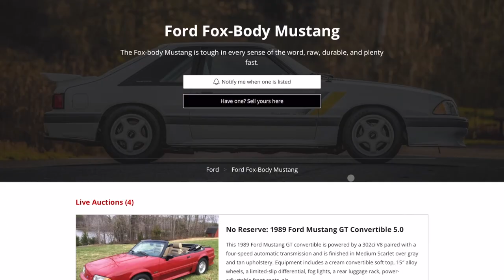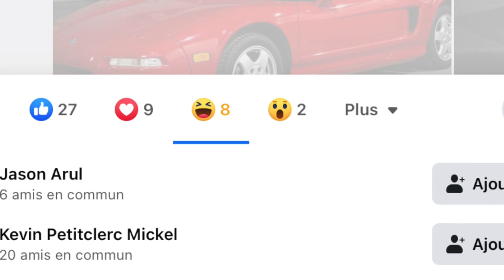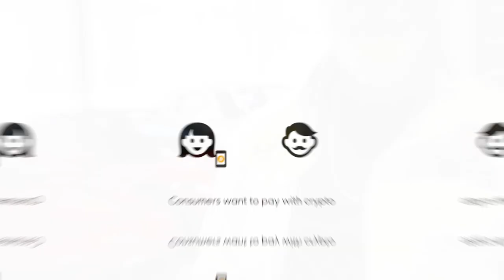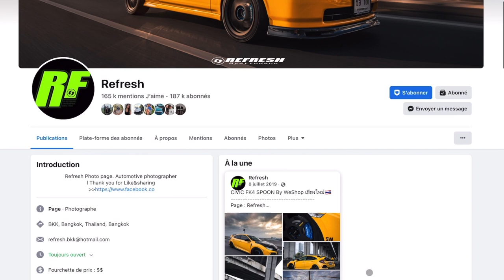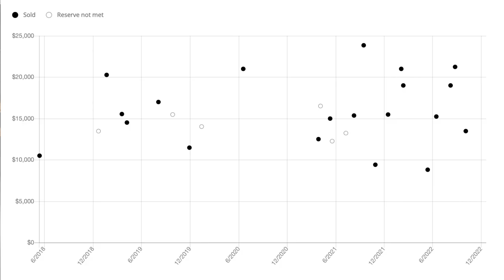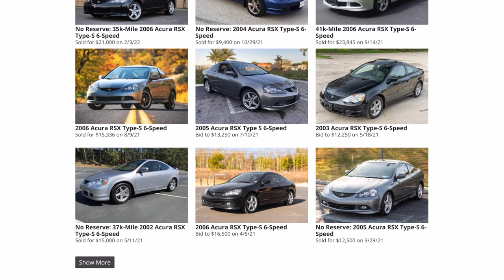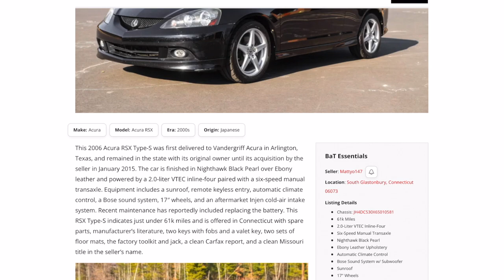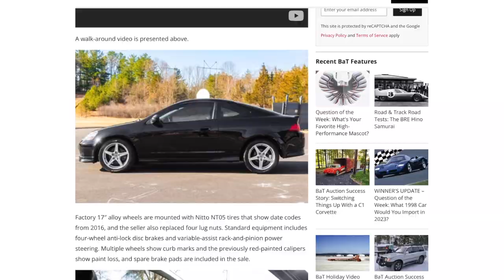CARGEMS - TROUVER LES FUTURS CLASSIQUES (2022) Honda Integra Type R / Acura RSX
Découvrez dans cette première édition de CARGEMS comment trouver un futur classique. Cibler les voitures avec un potentiel et les ramener à leur état neuf. Dans cette première édition, nous allons prendre une Acura RSX avec une histoire bien particulière et l'amener dans une condition qui surpasse celle d'origine.

CARGEMS est une présentation de Dello et du Groupe Lallier Honda.

Dello : Vos transactions de crypto de façon facile, sécuritaire et accessible à tous.

Groupe Lallier : Concessionnaire Honda et Kia au travers le Québec offrant un grand choix de véhicules neufs et d'occasions.

Lallier Honda 40/640 est un concessionnaire Honda ayant pignon sur rue depuis des décennies dans le secteur de Repentigny/Terrebonne avec des installations à la fine pointe de la technologie. Leur département des pièces sont capable avoir n'importe quelle pièce pour votre Honda neuve ou moins neuve. Ils ont aussi un département de carrosserie pouvant réparer votre voiture suite à un accrochage mais aussi effectuer des restaurations et/ou modifications sur certains véhicules de la marque.

Si vous possédez une voiture de collection et/où modifiée, n'oubliez pas de faire évaluer votre voiture par un professionnel :

- Chapitres -
00:00 - Intro
00:52 - Prologue
03:39 - Introduction
05:08 - Le passé de notre voiture projet
06:21 - Rencontre avec Olivier Benloulou (Dello)
12:44 - Build d'un passionné Michel Léger
14:58 - La culture autour des futurs classiques
16:05 - Implication Groupe Lallier Honda
20:45 - Dévoilement et explication du projet
26:06 - Présentation intérieure
30:02 - Présentation mécanique
34:47 - Liste des modifications performance
40:30 - Conclusion du projet
46:49 - Spéculations sur futurs classiques
50:10 - Mot de la fin
54:38 - Générique